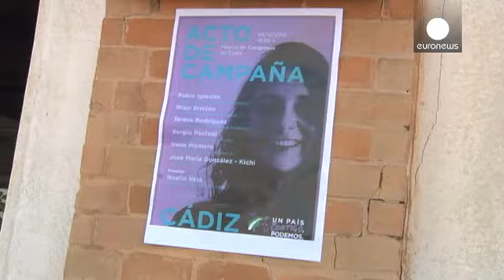"سيودادانوس "..حزب بتطلعات ليبيرالية يدافع عن وحدة إسبانيا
"سيودادانوس " حزب المواطنة" هو واحد من الأحزاب الجديدة التي برزت مع احتدام الأزمة الاقتصادية والسياسية في إسبانيا.نشا الحزب في كاتالونيا،سيودادانوس  تحول إلى ثاني كتلة  سياسية داخل البرلمان بعد الانتخابات الإقليمية التي جرت في 27 من سبتمبر الماضي.أما استطلاعات الرأي، فتضعه محتلا للمركز الثالث أو في الثاني بعد الانتخابات التشريعية في العشرين من ديسمبر الجاري.

زعيم الحزب ألبرت ريفيرا،عضو سابق في "نويفاس جنراسيون" " شباب الحزب الشعبي"، والذي أسس هذا الحزب في 2006،ذا التطلعات الليبيرالية الخاصة بال…